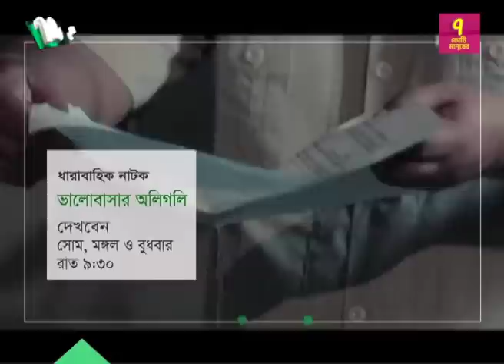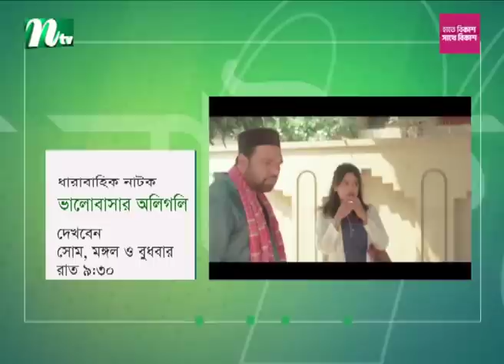🟢 মধ্যরাতের খবর | Moddho Rater Khobor | 24 September 2023 | NTV News | NTV Latest News Update